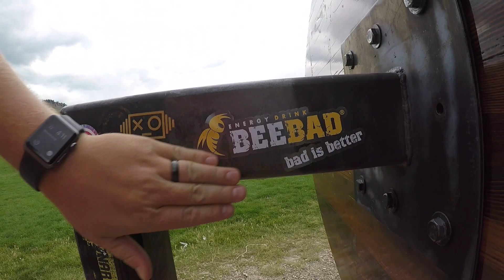Kid Broke His Arm! Rainbow Park Silverthorne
We were skating at the park and this awesome kid had a really bad fall! I hope you get well soon my friend! Other than that it was a great day at the park!

Stickers!

Skateboarding Evolution Sticker

What a Nice Guy Sticker

New Die Cut Evolution Sticker

Blog Gear!

Social media!